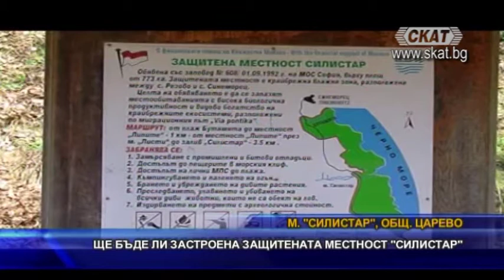Ще бъде ли застроена защитената местност “Силистар“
Окръжна прокуратура в Бургас се самосезира от медийни публикации за скандално решение на общинските съветници в Царево, което даде зелена светлина на застрояване на защитената местност "Силистар". Докладната записка съдържа предложение за изграждане на двуетажни вили върху въпросния терен. Тя е внесена е от кметът на Царево Георги Лапчев. От РИОСВ- Бургас също оспориха решението